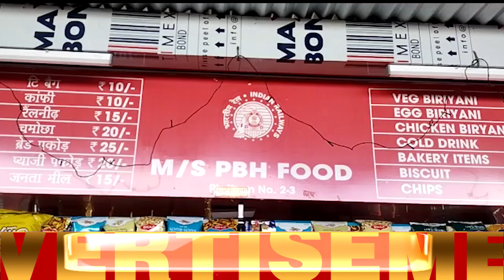গুৱাহাটী কামাখ্যা ৰে'ল ষ্টেচনত যাত্ৰীক খুৱাই আছে বৰ বিহ! ছিঙৰাৰ ভিতৰত ওলাইছে পোক